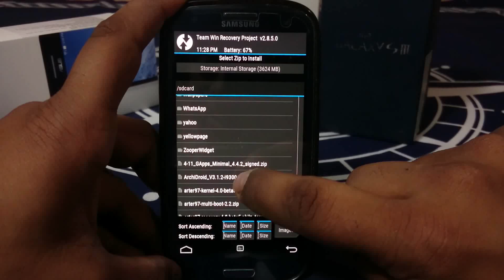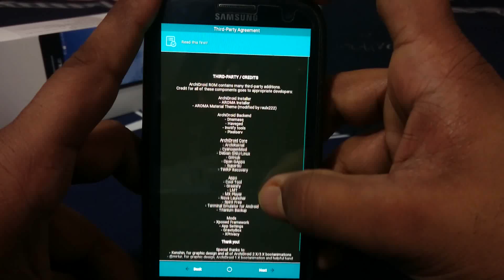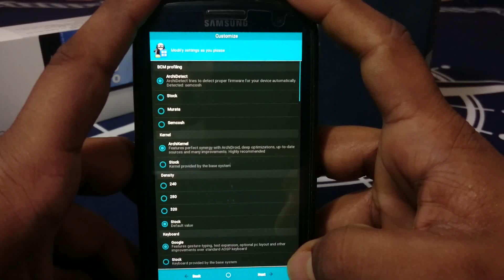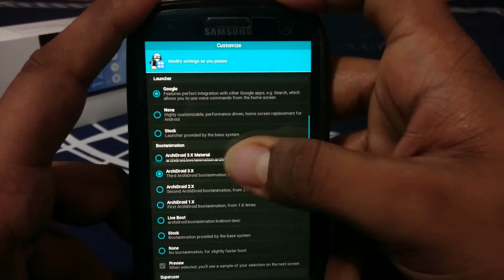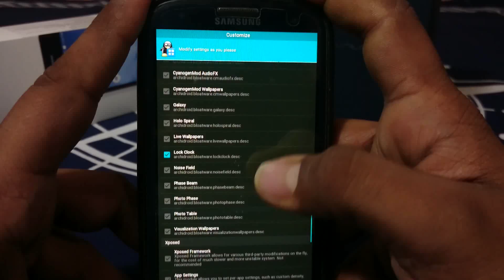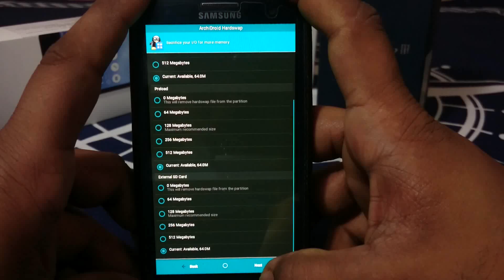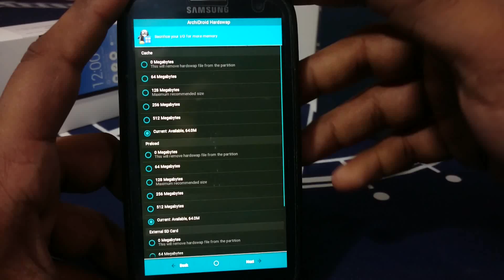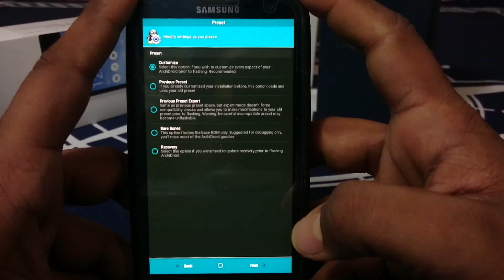Archidroid v3.1.2 [Android 5.1.1] Installation Guide For Galaxy S3 (GT-i9300)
One of the Best ROMs to Come out for S3, Continues to mesmerise us with its peed and stability. here it shows the options available in the installation.. so that you know what you are getting in the whopping 600MB Package!!

Want To Make Your Own Youtube Channel making whatever You want??
Have a Sponser.. Fullscreen is an MNC Which is probably one of the best out there.